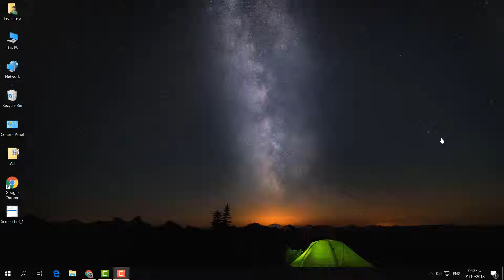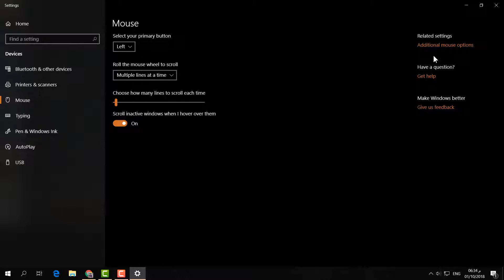Windows 10: How To Change Mouse Pointer/Cursor Size Bigger | Show Shadow Trails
This tutorial shows how to increase your mouse pointer size in Windows 10.  Very similar way to do this in earlier versions of Windows. Thought I would make a tutorial specifically for Windows 10.

Many users don't like the regular mouse pointer available in Windows. Some say that it`s too small, others say that it's too simple and unrecognizable and they want it to be more “alive”. So at this point you are asking yourself: is it possible to change the mouse pointer in Windows 10? The answer is: Yes! In this article we are going to show you two ways of changing the mouse pointer size and color in Windows 10, using the standard options that are built into the operating system: